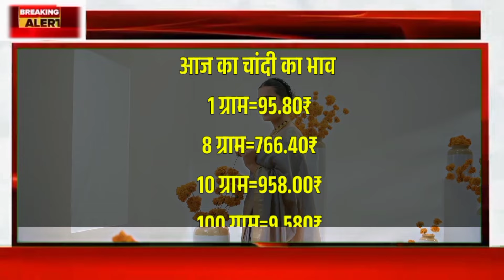Gold Rate Today, 15 November 2024 Aaj Ka Sone Ka Bhav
Gold Rate Today, 28 October 2024  Aaj Ka Sone Ka Bhav | Sone Ka Bhav | Today Gold Rate

28_October_2024

28 October_2024
28 October 2024 gold silver rate,
28 October 2024 gold rate,

28 October silver rate,

28 October 2024 gold price सोना के भाव | Today Gold Rate | India gold Rates | Chandi Ka Bhav Aaj | Aaj Sona Chandi Ke Bhav,

Today Gold Rate, 28 October gold price Gold rates,

Topics:- Gold-Silver,

22 & 24 Carat gold rate,

22 & 24 Carat gold bhav,

Silver prices,

Trending,

Sasta sona,

Gold price,

Trending,

Gold price,

10 gram aaj sone ka bhav Kitana h,

1 tola gold ka bhav,

1 tole ka rate